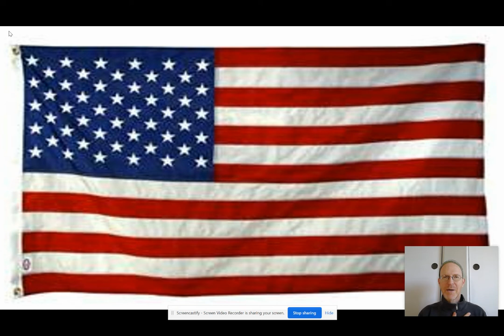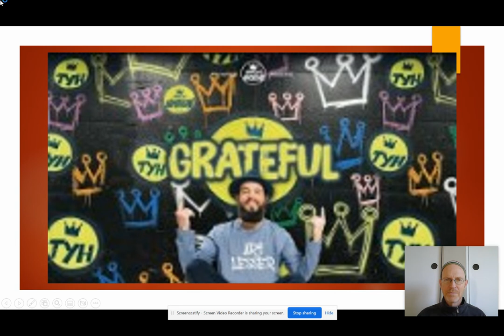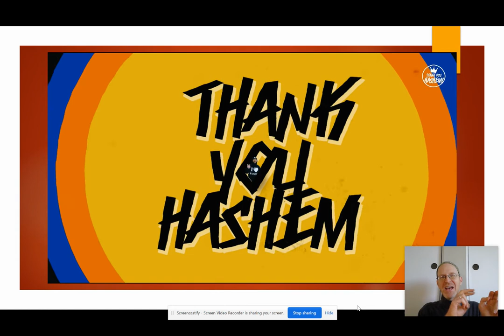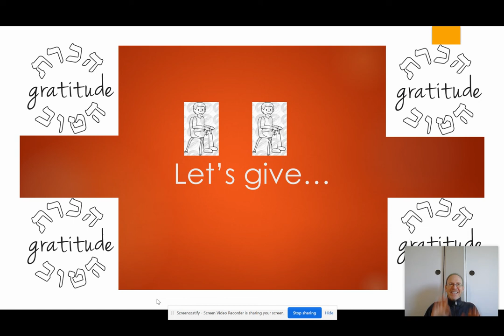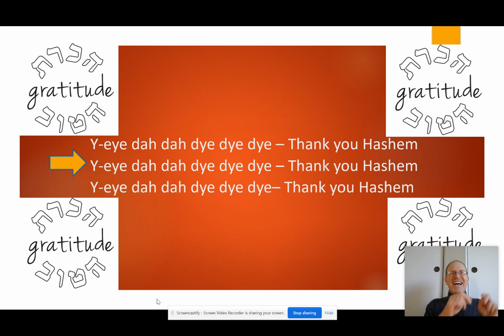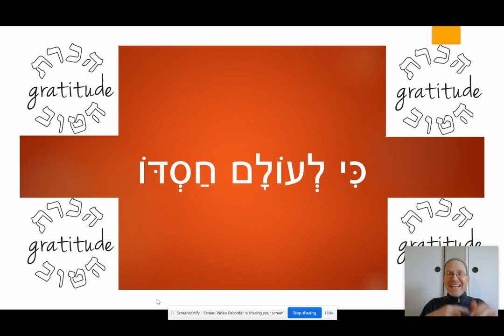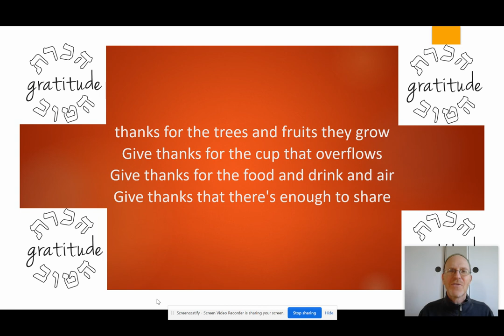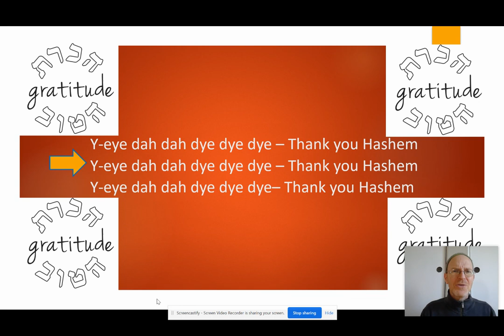Tefillah for 11-7 - thank you Hashem